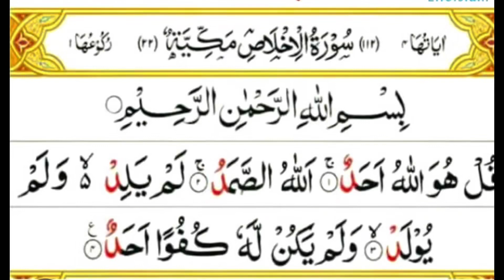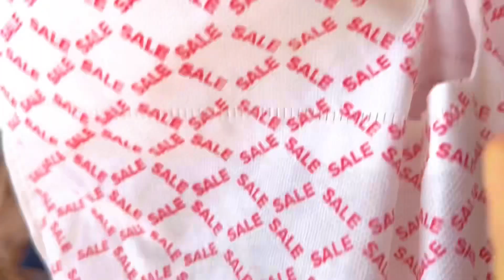How To Make Butter Chicken At Home | Restaurant Style Recipe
Hi I am a YouTuber . My Channel is about Cooking & Vloging So stay conn Wite

Aoa…. in this video I am sharing my easy “ How to make Butter Chicken RECIPE “ plus sharing my easy “Restaurant Style “ with sharing my daily routine vlog 🥰

I hope you enjoyed the video .😊

kitchenvloggershorts

Kitchen_vlogger_short